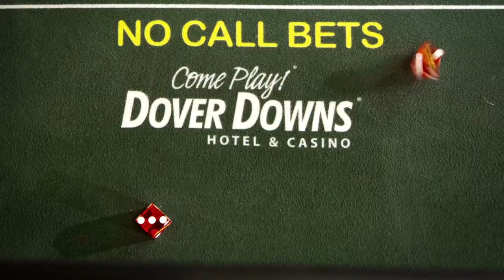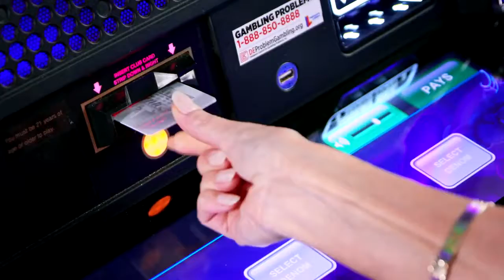Dover Downs Hotel & Casino 2020 Promo Video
Check out Jody gambling and having fun at the resort!